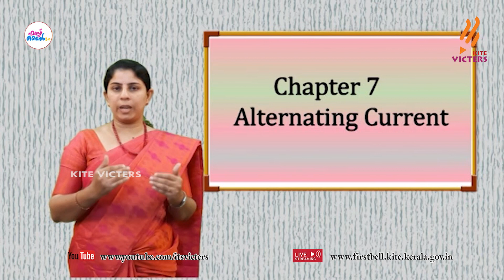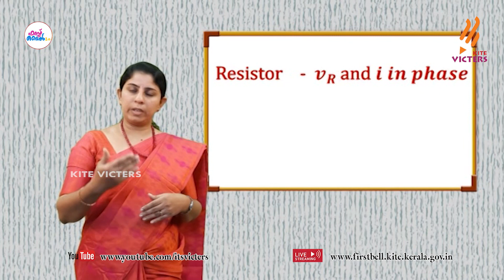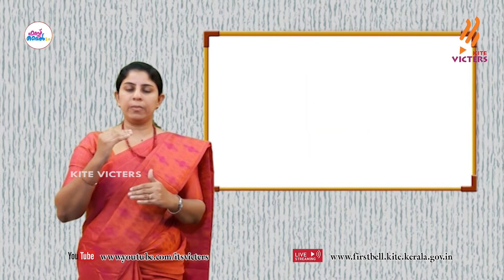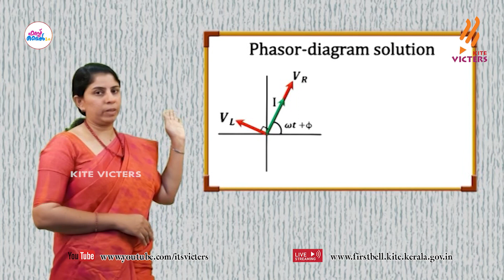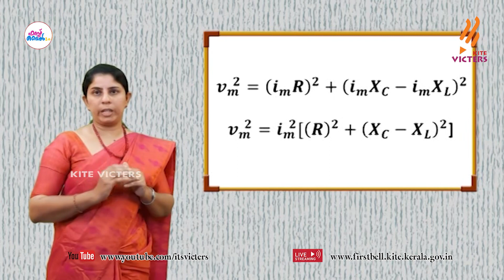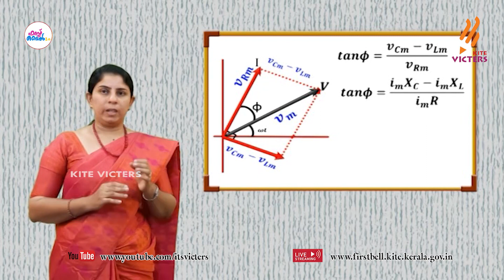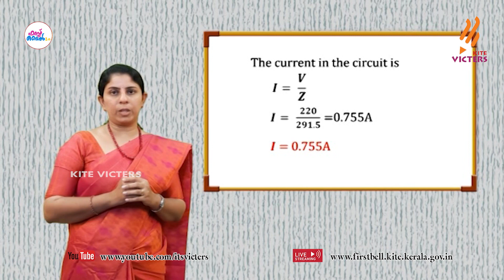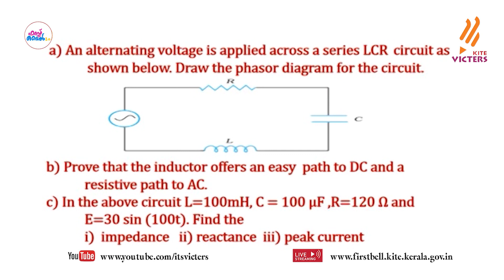First Bell 2.0 Plus Two Physics Class 54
സംസ്ഥാനത്തെ സ്‌കൂൾ കുട്ടികൾക്ക് സാങ്കേതിക സൗകര്യങ്ങൾ പ്രയോജനപ്പെടുത്തിക്കൊണ്ടു കൈറ്റ് വിക്ടേഴ്സ് ചാനല്‍ സംപ്രേഷണം ചെയ്ത Plus Two Physics Class 54 First Bell 2.0.more page’s face book Instagram you tube web